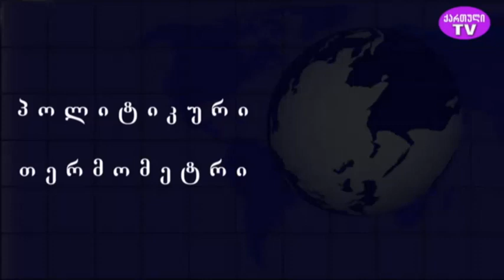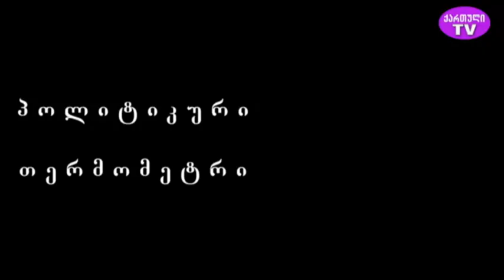"პოლიტიკური თერმომეტრი" ავტორი - ზაურ ნაჭყებია, სტუმარი - ლევან ადეიშვილი 9.05.2022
ზაურ ნაჭყებიას საავტორო გადაცემა “პოლიტიკური თერმომეტრი” . ყოველ ხუთშაბათს, 21 საათზე, “ქართული TV” – ს ეთერში
ტელევიზია “ქართული TV” მაუწყებლობს:
● მაგთი – 46
● სილქნეტი – 259
● myvideo.ge